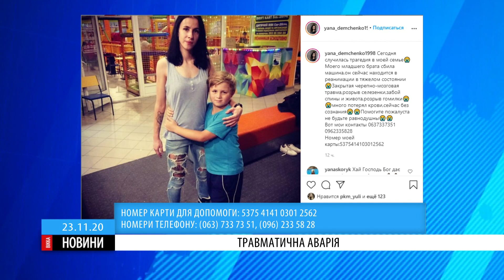У Черкасах просто на пішохідному переході бус збив дитину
Хлопчик зараз у реанімації і потребує коштовного лікування